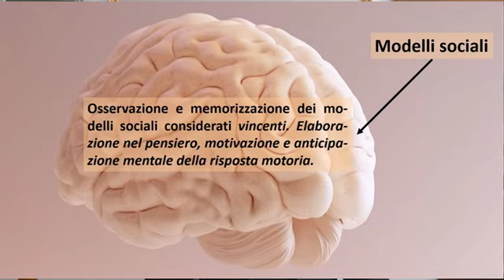2 di 6. Legge dell'Apprendimento Sociale di Bandura. Il Modeling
La parte della Teoria per cui Bandura fu soprattutto famoso. Il modo in cui i modelli sociali influenzano l'apprendimento dell'individuo.